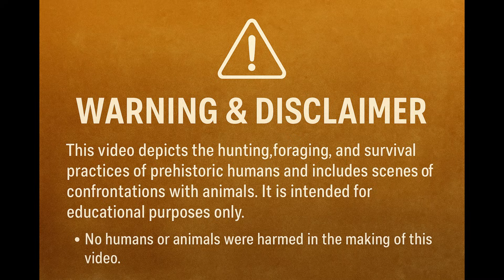Life Millions of Years Ago | Homo Habilis Witnesses Cobra vs Mongoose War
Step back into the ancient world where survival ruled every moment. Millions of years ago, early humans known as Homo habilis lived on the edge of extinction, surrounded by deadly predators and unforgiving landscapes. In this cinematic prehistoric documentary, Homo habilis witnesses a brutal cobra vs mongoose war, a rare and violent clash between two apex survivors of prehistoric life.

Set in a harsh Stone Age environment, this story explores prehistoric life, early humans, and the raw realities of human evolution. From predator-driven ecosystems to primitive awareness and survival instincts, the video reveals how early humans learned by observing nature’s deadliest battles. The ancient world was shaped by danger, adaptation, and relentless survival.

This episode dives deep into:
• Human evolution and early human survival strategies
• Predator vs predator conflicts in prehistoric ecosystems
• The world Homo habilis faced millions of years ago
• Survival lessons from the ancient world

👉 Could you survive in this ancient world?